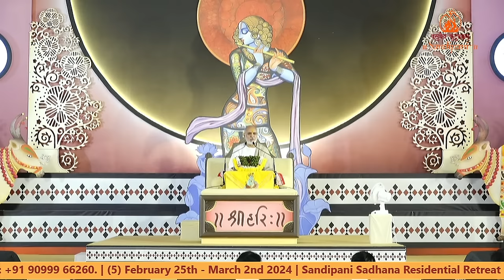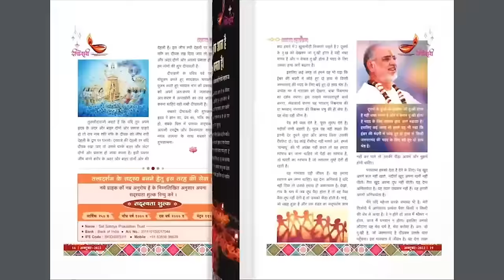Day - 7 | Shrimad Bhāgavat Katha | Pujya Bhaishri | Nagpur, Maharashtra.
Day - 7 | Thursday 21 December 2023

You are watching LIVE broadcast of Shrimad Bhāgavat Katha by Pujya Bhaishri Rameshbhai Oza from December 15th – 21st, 2023 from Nagpur, Maharashtra, India. Manorathi: O. J. Agrawal Parivar.